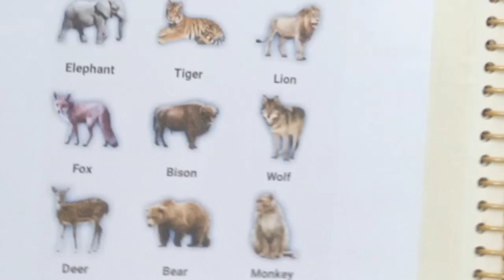Animals names for kids| 3years old toddler telling animals names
Animals names for kids airahkm 3yearsoldtoddler child learning stage (Kids Home Study)